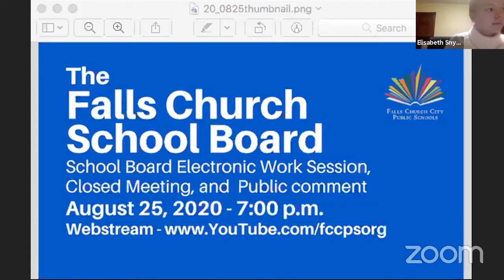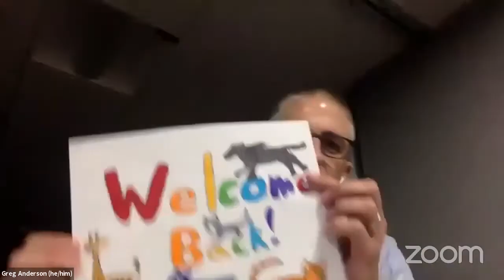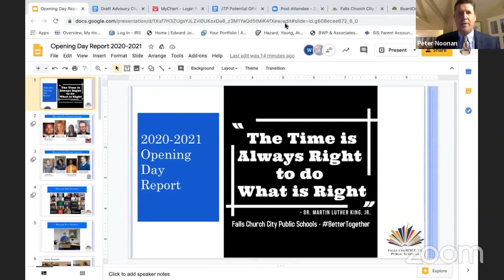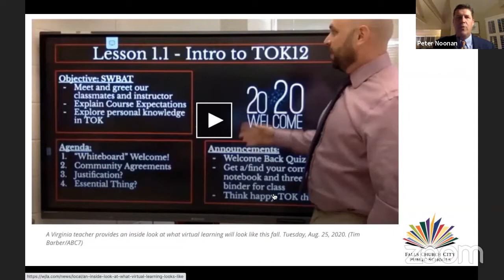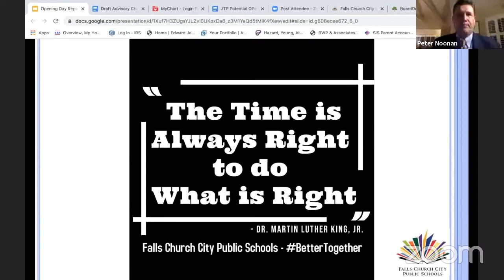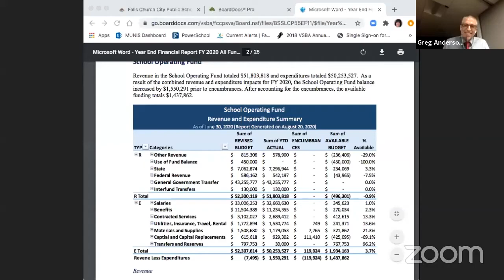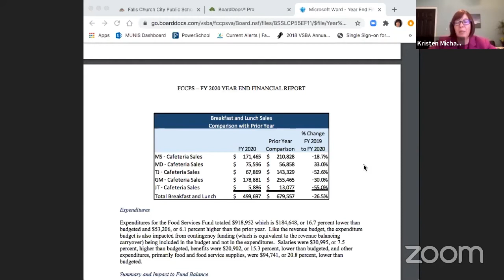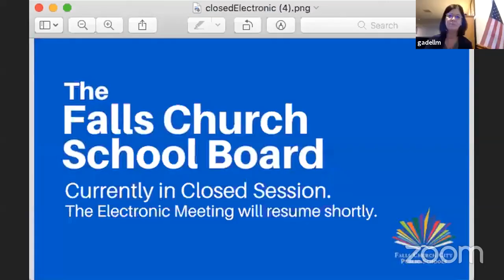Falls Church School Board Work Session - August 25, 2020